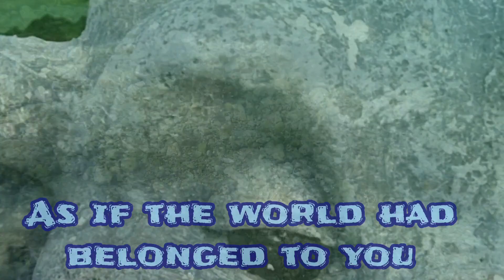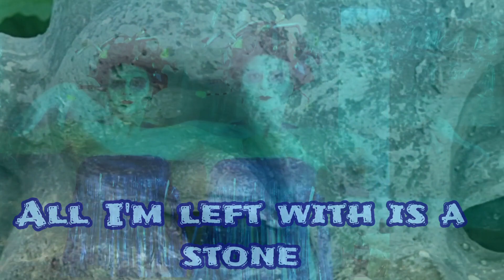Le Neja in Miš - Meduzin Ples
Inštrumental in audio produkcija: Mishorka
Besedilo, vokal in video produkcija: Just Neja